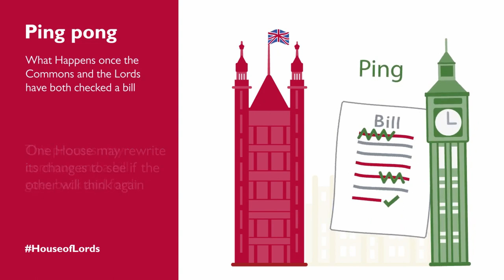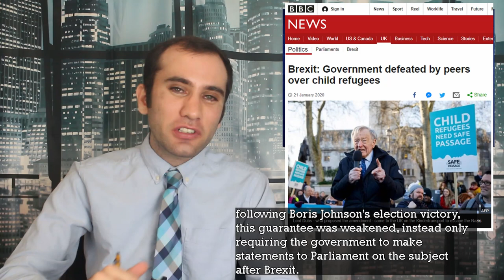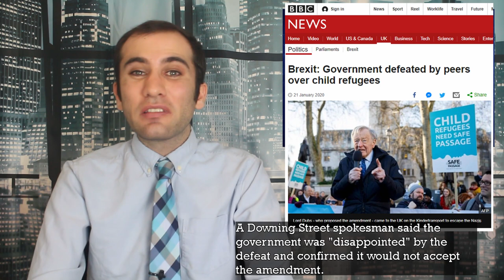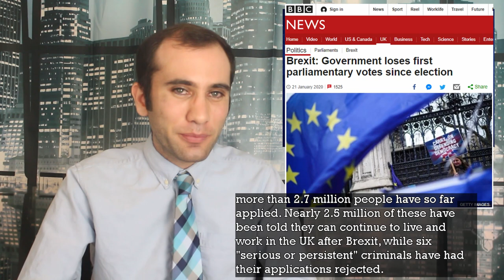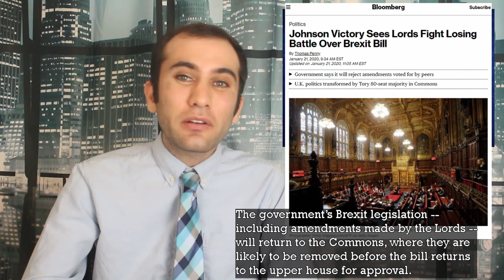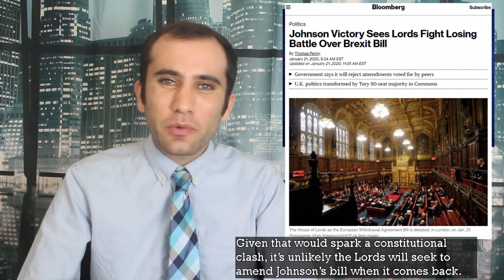Brexiting Is Hard To Do: The House of Lords and Commons Debate Amendments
The upper and lower houses of the UK Parliament are engaging in Ping Pong politics as they pass different versions of the Brexit bill with varied amendments. This is what is going in the UK and what the evolved Brexit Bill will probably look like.